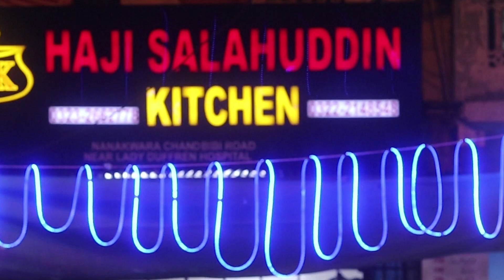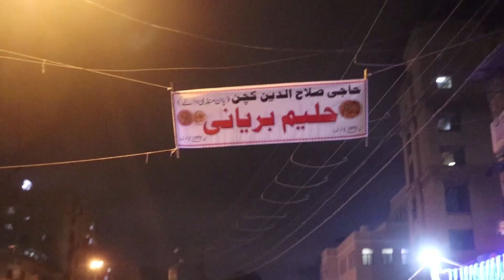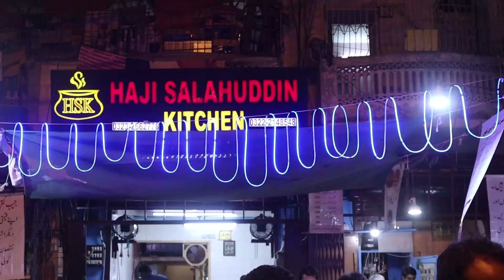Famous Haleem Biryani Of Pan Mandi | Nanakwara | Light House | Ramzan Special | KHAAPA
Famous Haleem Biryani Of Pan Mandi | Nanakwara | Light House